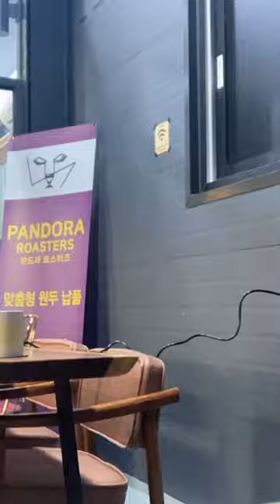I started to proofread but then German homeboy turned up and we got to talking.